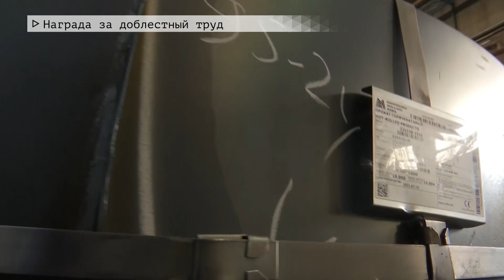Время местное Эфир: 21-07-2021 - Награда за доблестный труд